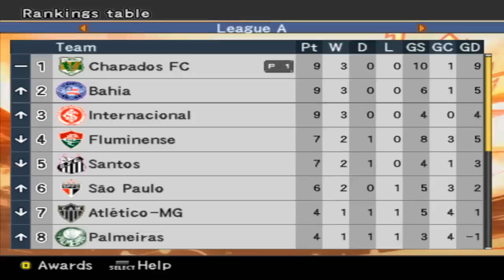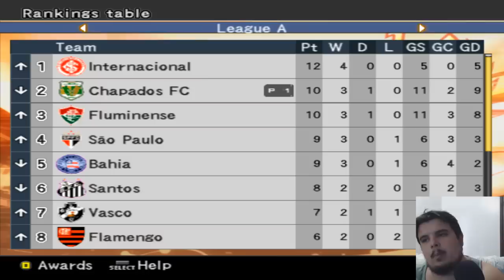NEYMAR, GANSO E PELÉ NO SANTOS!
NEYMAR, GANSO e PELÉ, estão juntos para enfrentar o nosso time da MASTER LEAGUE NO PES 6!

Torne-se sócio do ARTE VIRTUAL FC e tenha a chance de assinar um contrato profissional de Pro Player de FIFA!